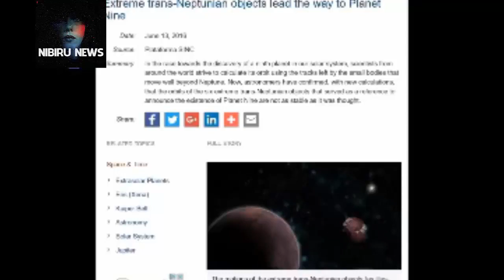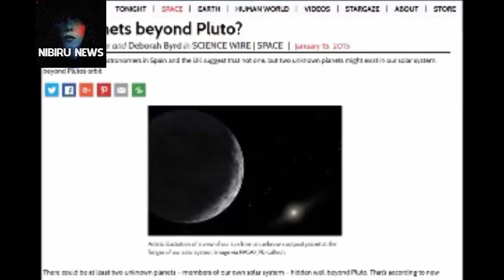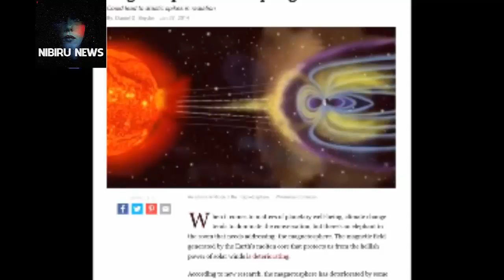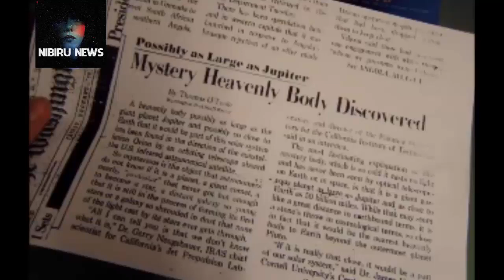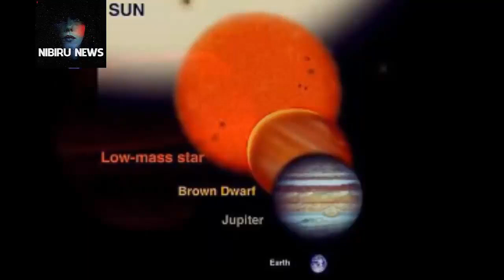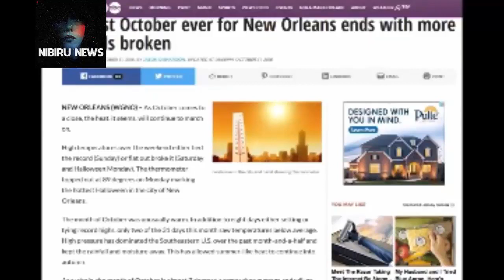72 HOUR WARNING JUNE 2018 Nibiru will arrive much earlier Earth entering binary star system!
72 HOUR WARNING JUNE 2018 Nibiru will arrive much earlier Earth entering binary star system!